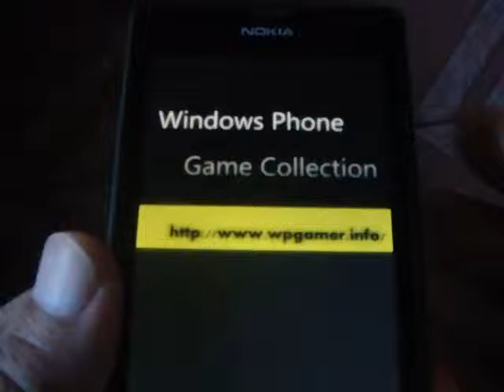Windows Phone Game JumpoMania 2FREE Review